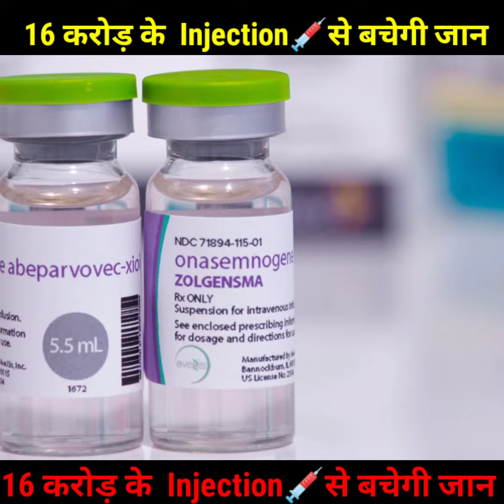प्लीज़ आयांश को बचा लो / ayansh 16 crore injection / ayansh ko kaun sa bimari hai / ayansh 16 crore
पटना (Patna) में 10 महीने का आयांश (Ayansh) स्पाइनल मस्कुलर एट्रॉफी (Spinal Muscular Atrophy) जैसी गंभीर दुर्लभ बीमारी से ग्रसित है. उसकी मदद के लिए तेज प्रताप यादव आगे आए हैं. तेज प्रताप यादव कल आयांश के घर पहुंच कर आयांश के माता-पिता से मिले और आर्थिक मदद की. तेज प्रताप यादव ने अपने गोद में भी लिया और इसके इलाज में खर्च होने वाले 16 करोड़ रुपये को जुटाने के लिए लोगों से अपील की. तेज प्रताप यादव ने कहा की अयांश बिहार का बेटा है और इसकी मदद के लिए हर किसी को आगे आकर मदद पहुंचानी चाहिए.

पीएम और सीएम नीतीश से भी मदद की मांग उठाई
तेज प्रताप यादव ने दांत के इलाज में लगने वाले 16 करोड रुपये को जुटाने में पीएम नरेंद्र कुमार मोदी और सीएम नीतीश कुमार से भी मदद की मांग की है. तेज प्रताप यादव ने कहा कि अयांश को अति दुर्लभ बीमारी लगी है, जिसका इलाज करा पाना उसके माता-पिता के लिए संभव नहीं है. ऐसी परिस्थिति में पीएम नरेंद्र मोदी और सीएम नीतीश कुमार को आगे आकर मदद करनी चाहिए.

अयांश की बीमारी के इलाज पर सीएम नीतीश कुमार ने कहा कि जानकारी मिली है. सरकार की जो सीमा है, उसके अनुसार मदद की जाएगी. अन्य लोगों से भी हम अपील करते हैं कि बच्चे के इलाज में मदद करें.

तेजप्रताप ने कहा यज्ञ कराने से होगा फायदा
अयांश के इलाज के लिए तेज प्रताप यादव ने जहां लोगों से मदद की अपील की है. उन्होंने कहा कि अयांश के लिए यज्ञ कराया जाना चाहिए, जिससे इसका फायदा अयांश को होगा. तेज प्रताप यादव ने भारत चीन युद्ध का जिक्र करते हुए कहा कि जब भारत और चीन के बीच युद्ध हुआ था उस समय भी यज्ञ करवाया गया था. इससे बहुत फायदा मिला था. इस मामले में भी यज्ञ कराने से फायदा मिलेगा.

सोशल मीडिया पर अकाउंट नंबर किया पोस्ट
तेजप्रताप यादव ने अयांश के घर पहुंच कर मदद पहुंचाने के बाद लोगों से मदद की अपील करते हुए अयांश के नाम से बने अकाउंट नंबर को सोशल मीडिया पर डाला. तेजप्रताप ने सोशल मीडिया पर पोस्ट करते हुए कहा कि जितना हो सके उतना अयांश को मदद पहचाई जानी चाहिये, जिससे उसकी जान बचाई जा सके.